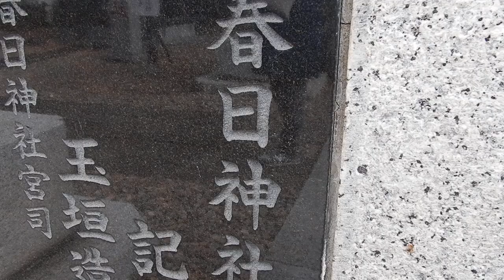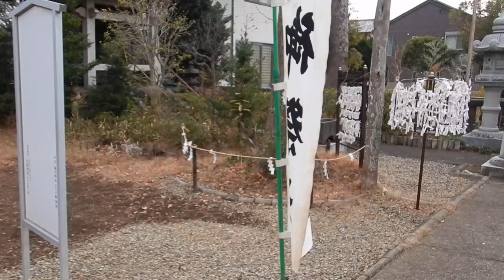平塚市 春日神社20240211を歩いてみたDSCN1310